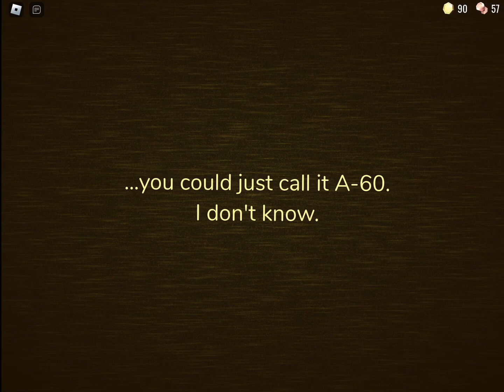What I did in the new doors update!